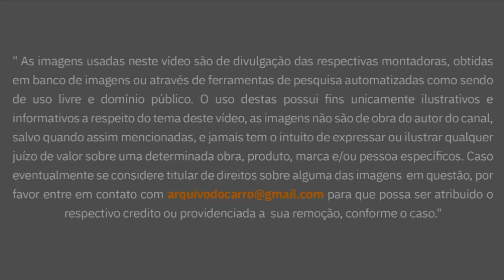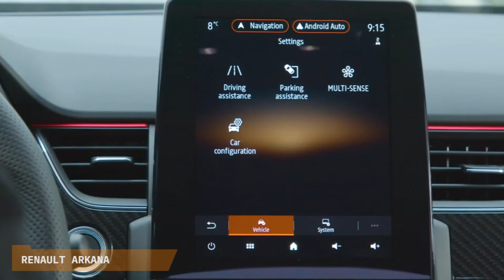RENAULT ARKANA : SUV CUPÊ CHEGARÁ AO BRASIL EM 2023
00:00 Novo Renault Arkana 2022
00:23 SUV com estilo de cupê
02:15 Design tem personalidade
03:25 Interior com painel digital
03:54 Motorização modesta
04:17 Preços e mercado
04:40 Sugestões de vídeos

Renault Arkana  A marca francesa decidida a focar nos SUVs, vai importar um SUV cupê pro Brasil, com muito estilo e personalidade.

Renault Arkana 2022

A Renault como noticiado amplamente pela imprensa, vai investir em carros mais caros daqui pra frente, futuramente matando Logan e Sandero pra investir em SUVs. Segundo a imprensa especializada, ela importará um SUV bem estiloso e algo sofisticado: o Arkana, um SUV cupê que chegará ao Brasil em 2023. O modelo foi lançado em 2019 na Rússia, e é um SUV médio com ares de cupê.  O modelo inclusive já é importado por alguns Hermanos da América do Sul, em sua versão Européia, fabricada na Coréia do Sul e que é mais moderna e sofisticada que a fabricada na Russia. Só apostamos na vinda ao Brasil da versão europeia por conta da distância entre os países, porque senão... O carro é cotado pra ser trazido em versão com motorização híbrida em uma configuração bem equipada, pra atuar em um segmento de nicho bem restrito, mas muito lucrativo e ajudaria também a marca a ter um carro de imagem. Aqui chegaria pra encarar o campeão de vendas Jeep Compass, mas nem é tanto a intenção da Renault ter volume de vendas nesse momento.

- Matérias especiais
- Notícias
- Listas